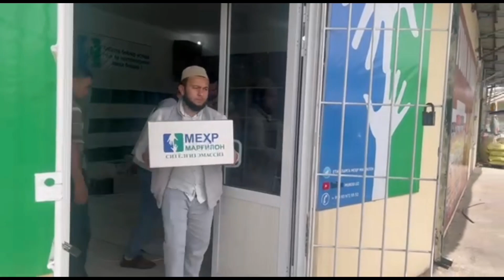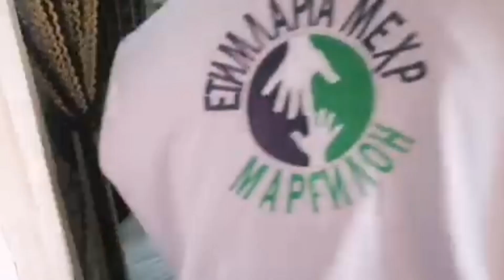АФСУС КИМ ТАНИЙДИ БУ АЁЛНИ 15 МИНГ СУМ УЧУН УЙДАН ХАЙДАЛИБ МАДИКОРЛИККА ЧИҚАН ОНАНИ КУРИНГ